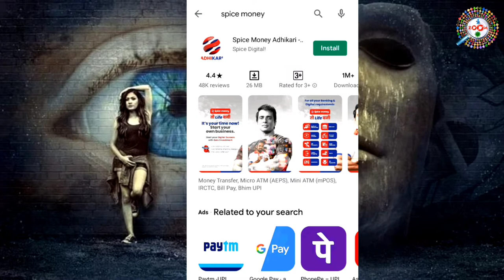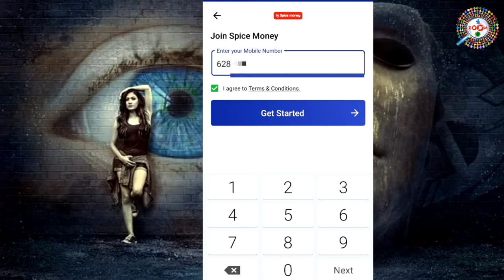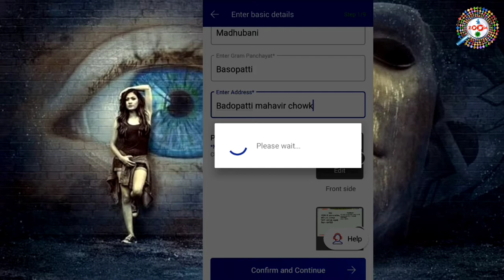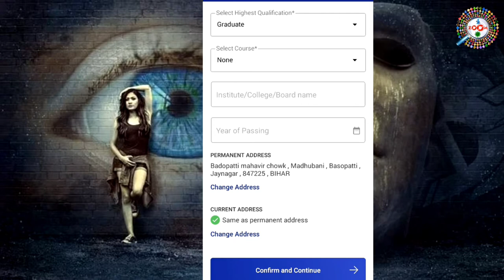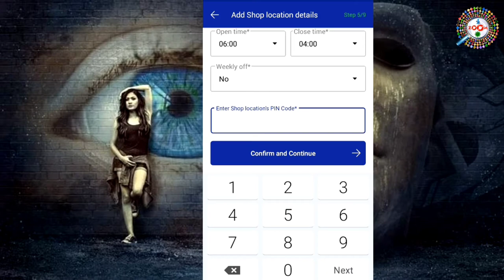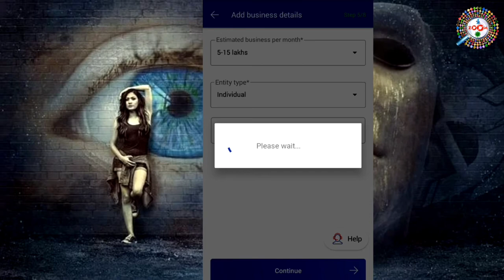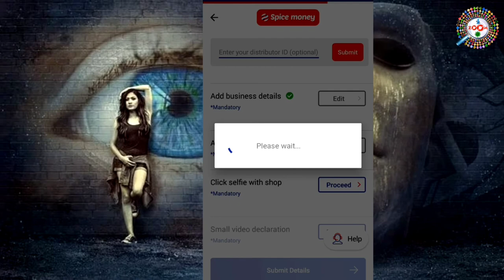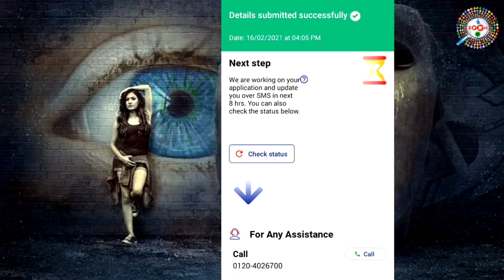Spice Money Registration 2021 - spice money id kaise banaye | spice money retailer id free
spice money registration ka pura process is video me dikhaya gya hai. mobile se spice money registration karke spice money id free me le sakte hai.spice money se bill pay recharge hotel booking money transfer pan card apply jaise bahut kaam karke commission le sakte hai

Spice money ID lene ke liye ya to ye from bhare ya spice money app se apply kare.dono me se koi ek hi option choose krna hai. dono ek sath na kare wrna id nahi bnegi

Spice Money (part of Spice Digital* , listed entity on BSE / NSE : SPICE Mobility Ltd) is a leading company in financial services with over 110,000 strong agent netwark across ALL State of India. Spice Money enables agent to provide Banking, Travel, Electricity & Utility Bills and Payments related solution to customers.

 Spice Money App Features:

* Easy Merchant Registration: Simple process to become Spice Money Merchant / Agent all you need is mobile number & basic KYC documents

* Cash Withdrawal (Micro-ATM): Merchants/Agents can take cash from customers and transfer money to any bank account across India to any state, instantly

MPOS - Merchants can accept payments through credit card/ debit card with the help of their mobile phone and MPOS machine

* Bharat Bill Payment (BBPS): Merchant can fetch & pay utility bill of their custumers which includes: Gas, Electricity, Water, Telecom(Mobile/DTH)

* Pan card Services: Merchant can create new PAN Card for  their customer online (Web PortalOnly)

* Travel: Merchant can book Air, Train (IRCTC), Bus and hotels for their customers (Web Portel Only)

* Wallet Upload: On the go wallet upload feature using digital payments like UPI, Netbanking, Credit Card, Debit Card, Or cash, Cheque, NEFT or RTGS.

*App Notifications: Stay updated with various attractive offers

* Transaction History: Easily track transaction history of services daily, weekly, monthly

tags for reference: spice money registration,spice money,spice money retailer id kaise banaye,spice money id kaise le,spice money id kaise banaye,spice money id,spice money id kaise banaye 2021,spice money registration kaise kare,spice money id ke liye video kaise banaye,spice money id free me kaise le,spice money video kyc demo,free spice money,spice money retailer id free,free spice money id,free aeps,free aeps service app,free aeps id,zoom,zoom channel,ZOOM,ZOOM CHANNEL,taza khabar,TAZA KHABAR,Taza khabar,taza,khabar,tech news,